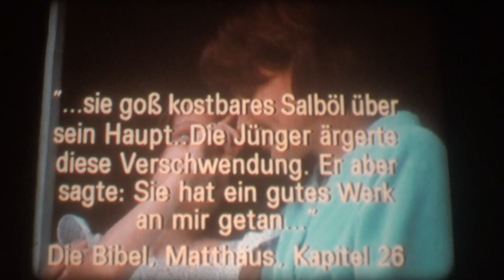16mm Film - Wo ist Deine Puppe, Julia? - Anderland - BRD 1984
16mm Film - Wo ist Deine Puppe, Julia? - Anderland - BRD 1984

Buch und Regie: Jörg Grünler

Kamera: Alfred Tichawsky und Klaus Bartels

Darsteller: Natascha Geisler, Anna Lorent, Loni von Friedl, Angela Lorent, Dirk Zalm u. a.

Einst hatte Julias Mutter 'Karolin' von ihrem Vater geschenkt bekommen, weil sie so oft allein war. Nun gehört die Puppe Julia. Aber was macht das Mädchen damit? Ohne die Mutter zu fragen, verschenkt Julia ihre Lieblingspuppe an Freundin Anja. Und sie weigert sich, sie zurückzufordern. Doch dann erweist sich die Eigenmächtigkeit als echte Großmut.
(Erstausstrahlung im ZDF am 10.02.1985)

Once Julia's mother had been given 'Karolin' by her father because she was so often alone. Now the doll belongs to Julia. But what does the girl do with it? Without asking her mother, Julia gives away her favorite doll to her friend Anja. And she refuses to ask for it back. But then her high-handedness turns out to be real magnanimity.
(First broadcast on ZDF: 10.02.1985)